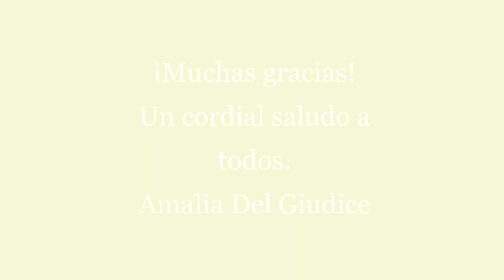Concierto Virtual - Kristine Bara, Amalia Del Giudice y Ricardo Cavalli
Concierto virtual del día Viernes 30/10 del 1° Festival D´Addario de Cuerdas Orquestales, Clarinete y Saxo.